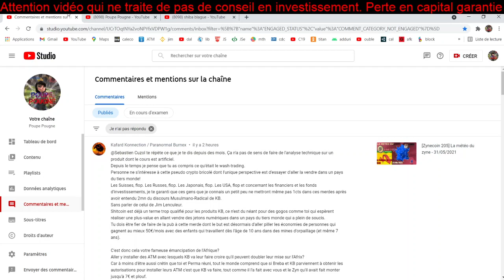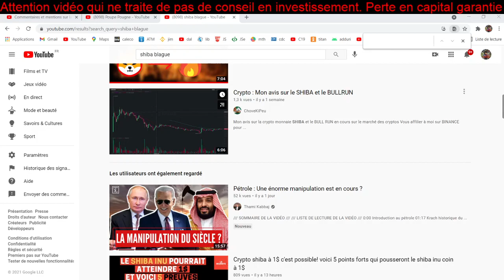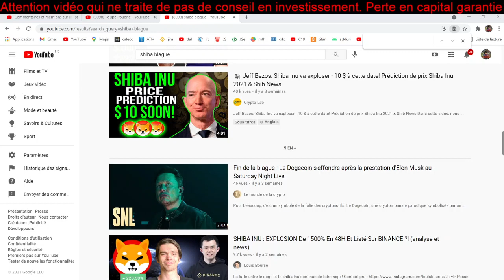Le travail c'est la santé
Le futur PDG du zynecoin va avoir du pain du la planche.